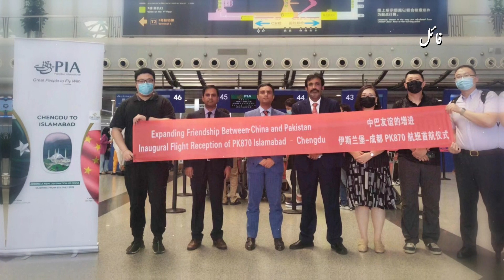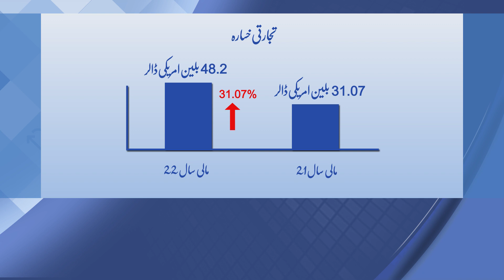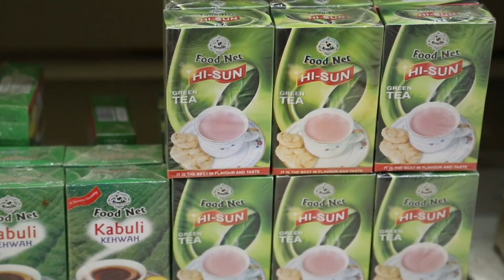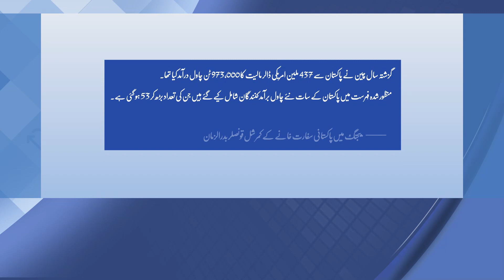Monsoon Rains Alert In Pakistan | State Bank Huge Announcement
مون سون کی بارشوں نے درجنوں جانیں لے لی ہیں، اور بلوچستان سب سے زیادہ متاثرہ خطہ  ہے۔  اسٹیٹ بینک آف پاکستان کی شرح سود میں 125 بنیادی پوائنٹس (بی پی ایس) کے بعد  15 فی صد ہو گئی ہے۔  کراچی یونیورسٹی دہشت گرد حملے کا اہم ملزم گرفتار کر لیا گیا ہے۔  پاکستان نے جنوب مغربی چین کے ایک اہم شہر چھینگتو کے لیے براہ راست پروازیں شروع کی ہیں۔  اس سال کے پہلے پانچ مہینوں میں، پاکستان کی چین کو چاول کی برآمدات تقریباً 300 ملین امریکی ڈالرز تھیں۔  وزیراعظم نے عید الفطر کی تعطیلات کے دوران بجلی کی فراہمی یقینی بنانے کا کہا ہے۔  نیپرا بجلی کی قیمتوں میں اضافے کی اجازت دے گا۔  حکومت نے قدرتی گیس کی قیمتوں میں 43 فی صد سے 235 فی صد اضافے کی منظوری دے دی۔

The monsoon rains have claimed dozens of lives, and Balochistan has become the worst-affected region; the State Bank of Pakistan's interest rate has increased by 125 basis points (bps) to 15%; a key suspect in the Karachi University terrorist attack has been arrested; Pakistan opened a direct flight to Chengdu, an important city in southwest China; in the first five months of this year, Pakistan's rice exports to China were nearly 300 million US dollars; the Prime Minister asked to ensure power supply during the Eid al-Fitr holiday; Nepra will allow electricity prices to rise; the government approved the increase in natural gas prices  43% to 235%.

24 News HD Is One Of The Leading News Channels Of Pakistan Bringing You The Latest Current Affairs From Pakistan And Around The World.  Live National Assembly ,Senate Session And Current Affairs